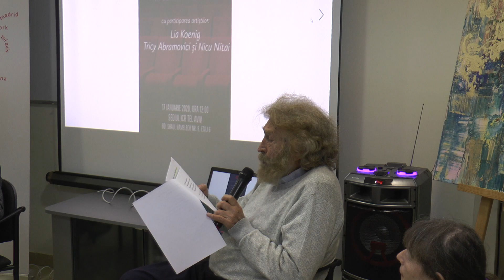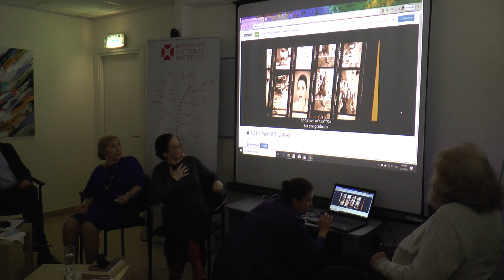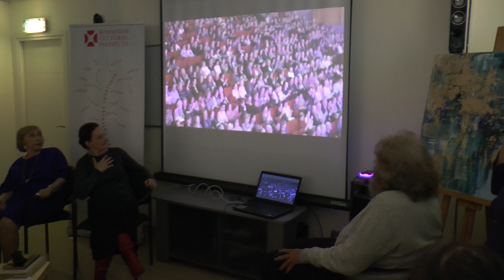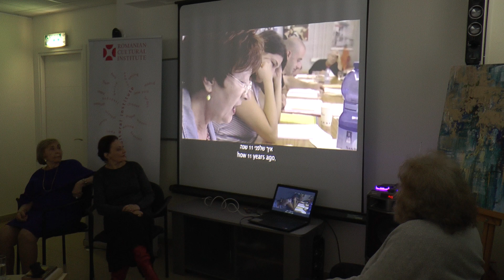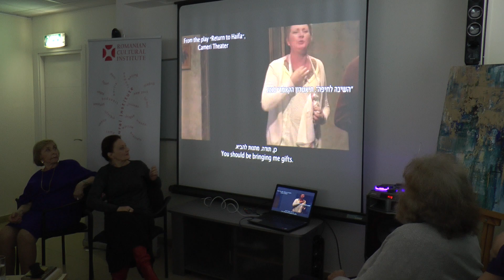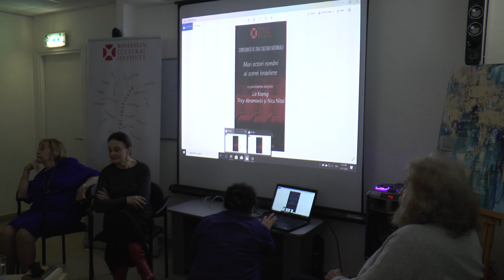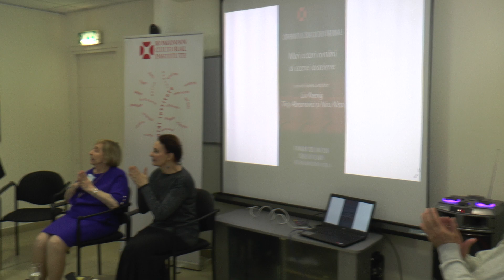Conferința „Mari actori români ai scenei israeliene” la ICR Tel Aviv - partea a IV-a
A patra parte a conferinței „Mari actori români ai scenei israeliene”, organizată și găzduită de ICR Tel Aviv în data de 17 ianuarie, eveniment ce i-a avut ca invitați pe artiștii Lia Koenig, Tricy Abramovici și Nicu Nitai. Mai multe detalii pe site-ul nostru